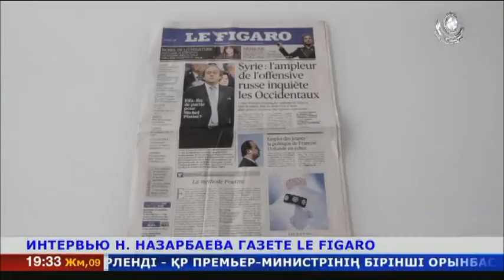Нурсултан Назарбаев дал интервью французской газете «Ле Фигаро»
Президент Казахстана дал интервью Рено Жирару, корреспонденту газеты «Ле Фигаро», одного из крупнейших изданий Франции, сообщает пресс-служба Акорды.